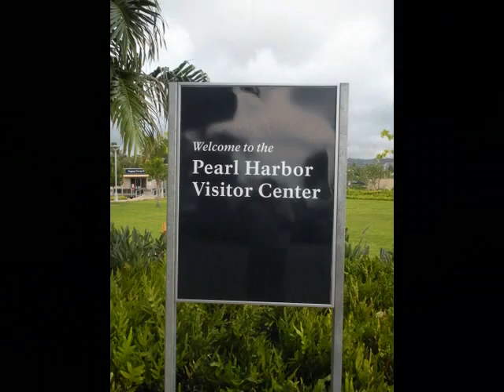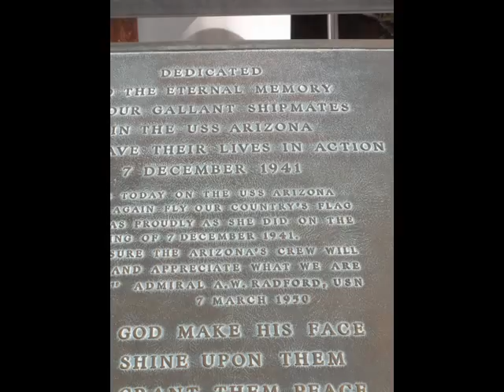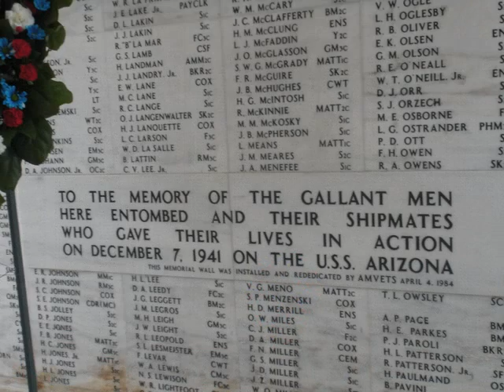Perl Harbor on the 70th aniversary of Day of Infamy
On Second day of Hawaii we hit it right and get to the Us Arizona before major celebrations